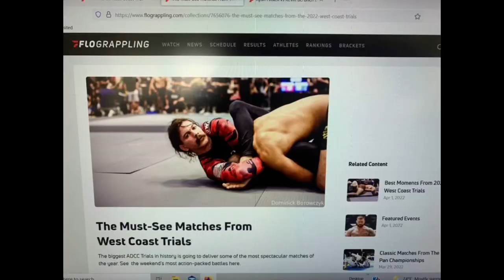My two “Hindulotines” from the ADCC Trials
This last ADCC trials I went up weight to the 77kg .. and these are the two hindulotines I caught in the first two matches. It’s going to take me some time to grow into higher weight classes like 77kg, but I’m done cutting weight and want to just let myself grow 👌.

If you’d like to watch classes from me , as well as others at my gym (10p Austin) , we now have a membership where we share our classes and also sometimes guest seminars. We currently have a seminar from Jflo judo in there right now for example.. we are just now launching, and the first people to subscribe will get our reduced price for life. We plan to add a lot of content between us as instructors at the gym as well as all the people we bring in to host seminars.

My Instagram is if you’d like to follow me there.